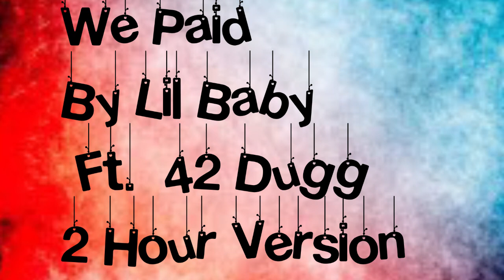We Paid By Lil Baby Ft 42 Dugg 2 Hour Version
Song requests please leave it in this doc thanks:
Let's go for 100,00 subs also thanks so much for the support lately. THIS IS FOR EDUCATIONAL USE ONLY.

Let's go for 100,00 subs also thanks so much for the support lately. THIS IS FOR EDUCATION USE ONLY.